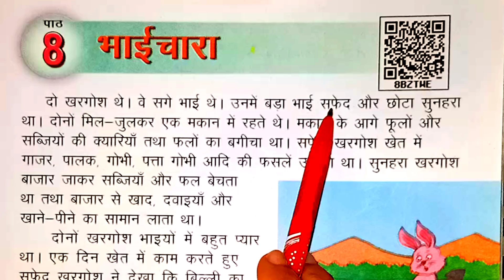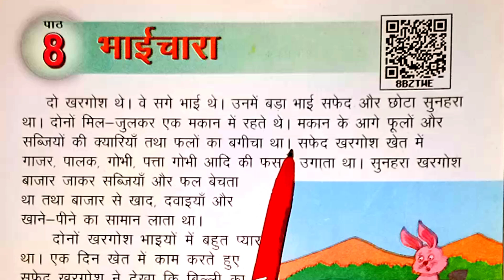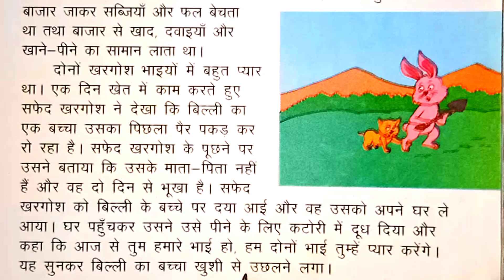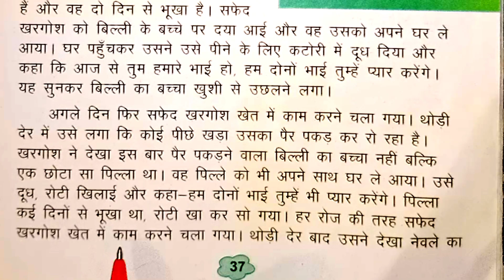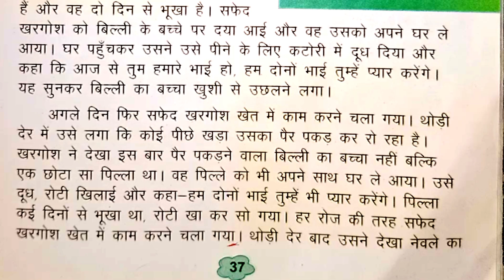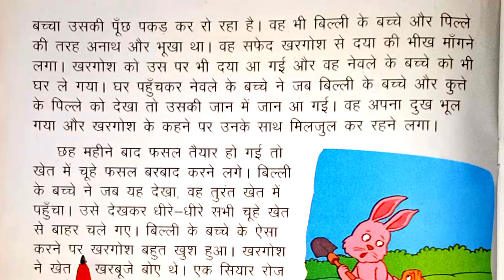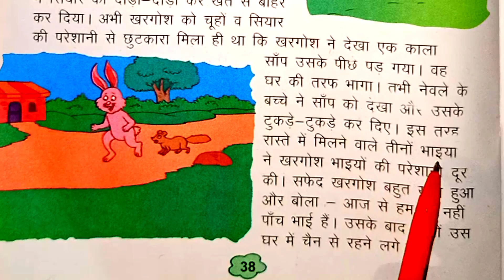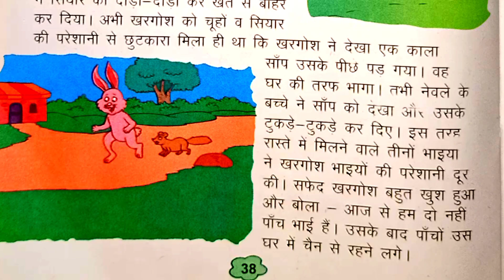पाठ 8 भाईचारा/Class 3rd/Hindi/L 8 Bhaichara/पठन पाठन/Part 1